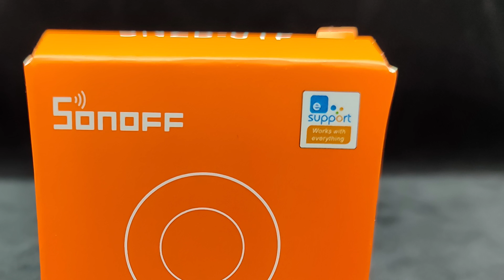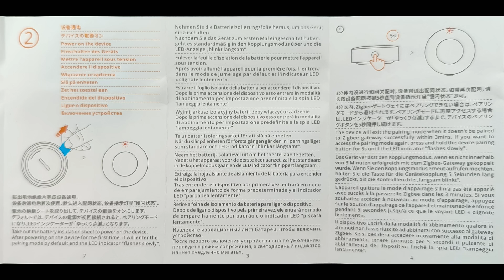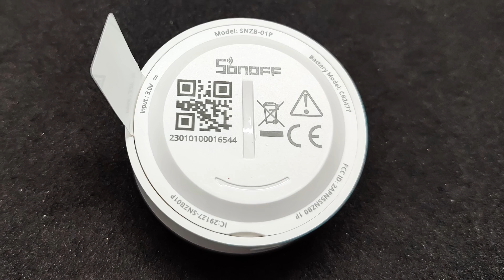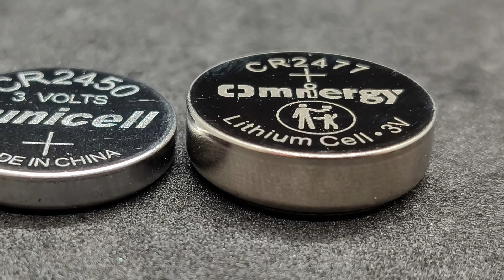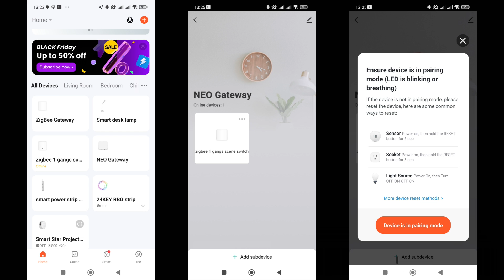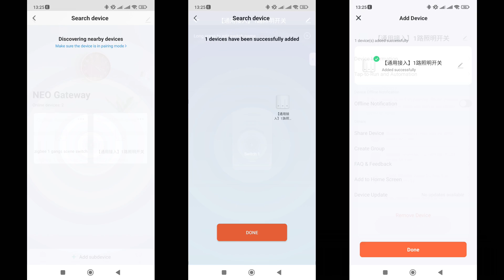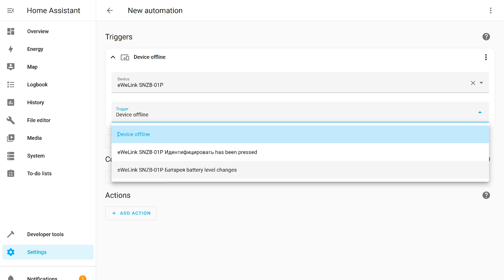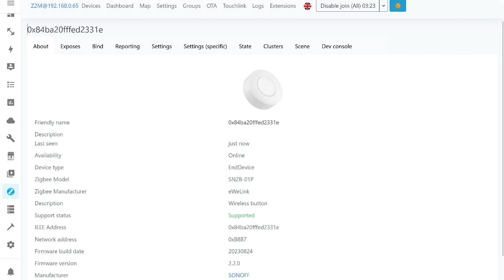SONOFF SNZB-01P - новая модель zigbee 3.0 кнопки, обзор и тестирование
В этом видео рассмотрим новую модель zigbee кнопки от Sonoff - SNZB-01P. Сравнительно с первой версией изменений очень много - дизайн, конструкция, zigbee модуль, элемент питания - то есть это по сути совершенно другое устройство. О его возможностях, совместимости с системами управления умным домом вы узнаете из моего обзора.

00:00 - Вступление
01:22 - Параметры и поставка
02:41 - Конструкция
05:00 - Ewelink
05:46 - Tuya Smart
06:34 - ZHA
07:55 - Zigbee2mqtt
08:57 - Вывод